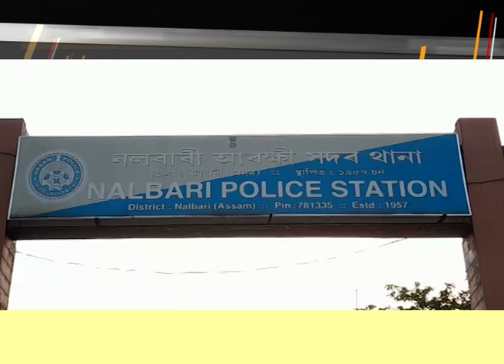নলবাৰীত সংঘটিত হৈছে বাইক চুৰিৰ ঘটনা।